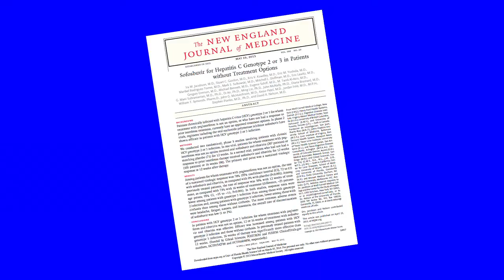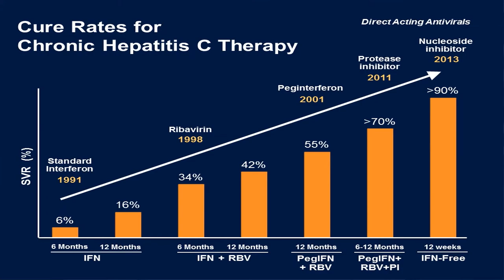UF researcher honored for breakthrough in hepatitis C therapy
The Clinical Research Forum presented a Top 10 Clinical Research Achievement Award to David R. Nelson, M.D., a University of Florida Health researcher. Nelson served as senior author on a May 2013 New England Journal of Medicine article reporting the results of two randomized phase 3 trials of a new antiviral treatment for hepatitis C. Nelson describes how public and private investments in clinical research have resulted in dramatically improved treatment options for patients with hepatitis C, a virus that causes chronic liver disease.